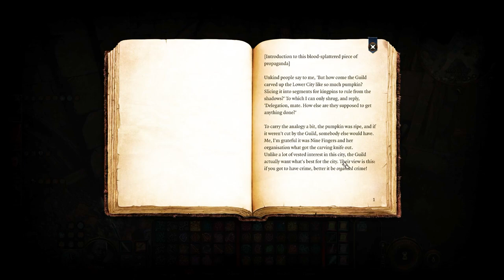Let's Play Baldur's Gate 3 [Part 157]: It is Amazing What You Find in the Sewers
Grease man, grease gremlin, grease ball, young kids and dead bodies!